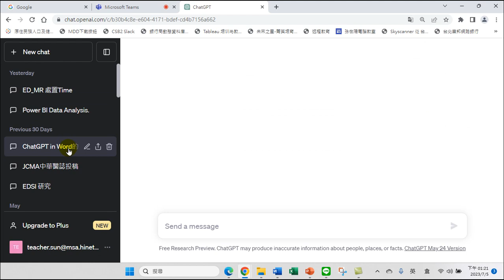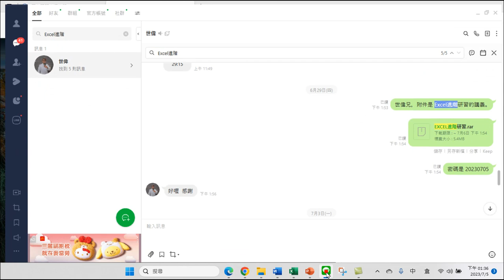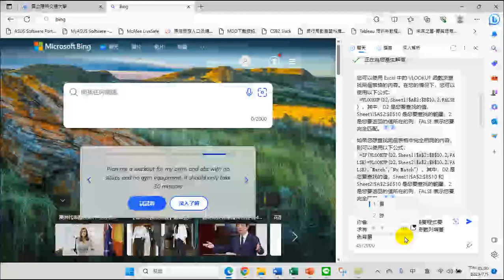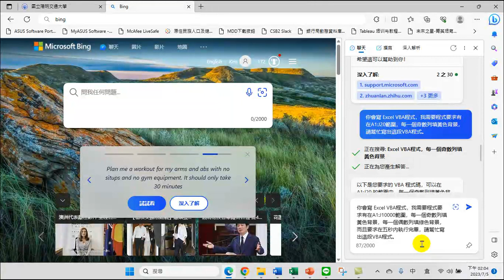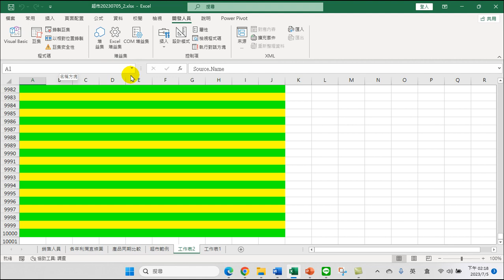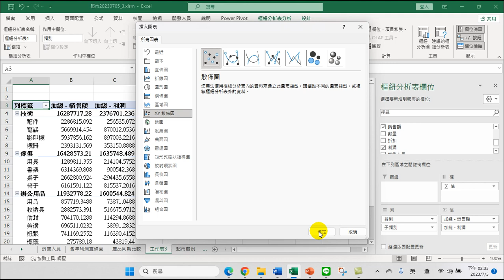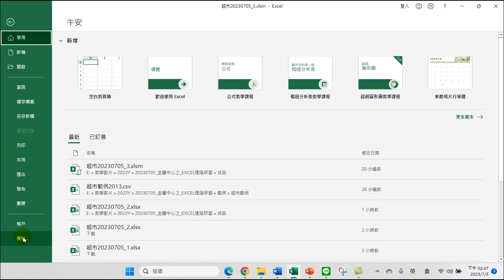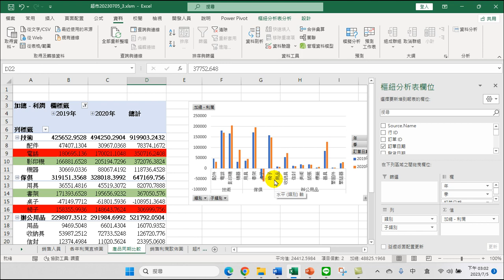Excel進階應用_20230705_2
Excel檔案以取得資料方式讀入，進行資料編輯，完成 AI-ready 數據。第二部份是資料分析，以樞紐分析表方式完成。